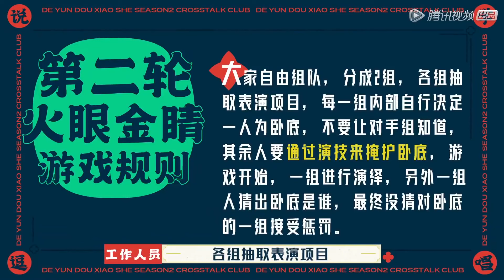🍁老秦拔个腿毛跟怀孕下崽似的！小细腿拔下一堆腿毛！更滑溜了！【德雲斗笑社】